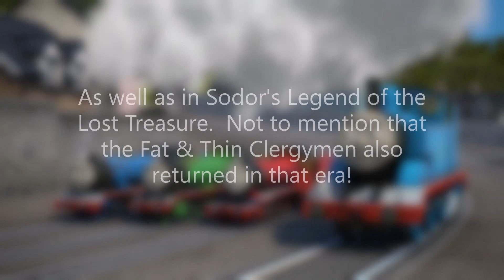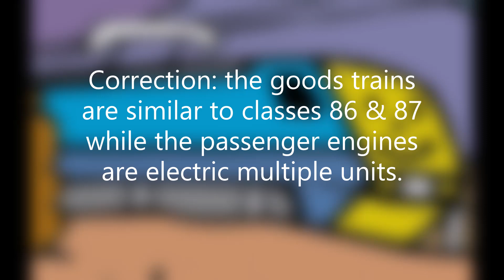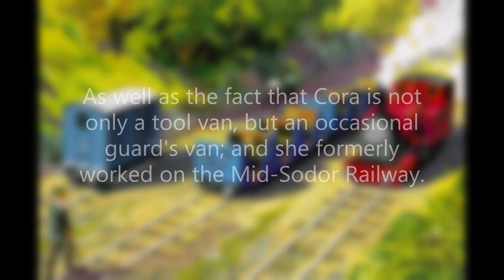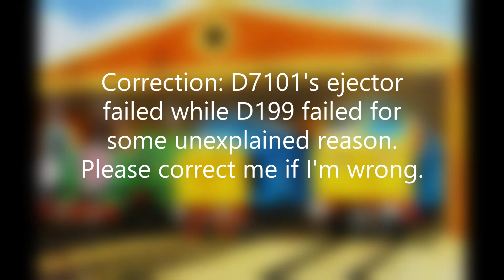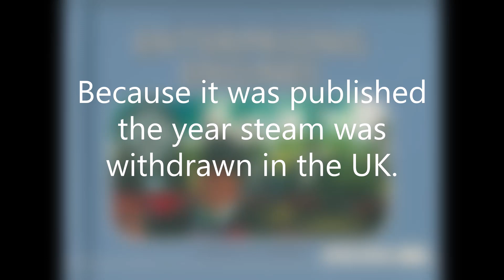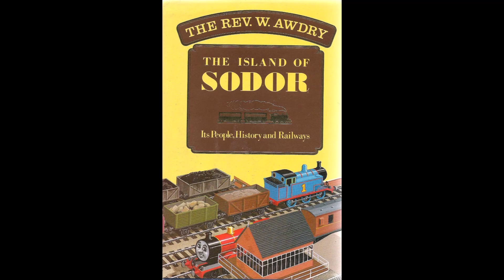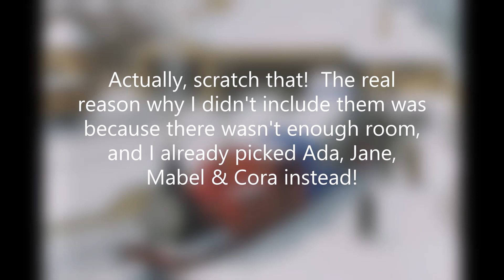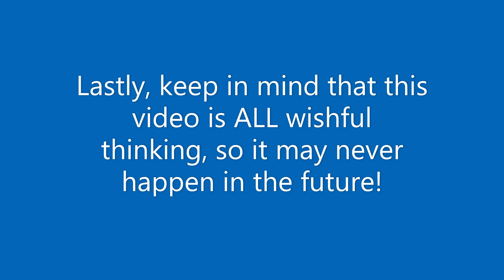My Top 10 Thomas Characters that NEED to be Televised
It's finally here!  My Top 10 Thomas Characters that DESERVE to be Televised.  You may also title this as My Top 10 Awdry-Created Characters that should've been televised a LONG time ago!  Please keep in mind that this is all wishful thinking, so it may never happen in the future because of the upcoming reboot.  But try to use constructive criticism, ok?  I won't tolerate rude comments!